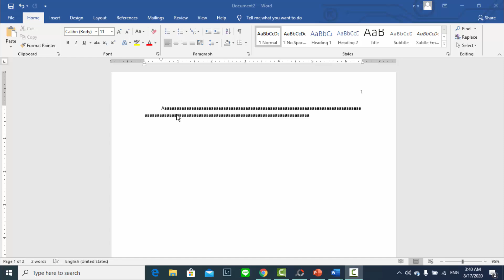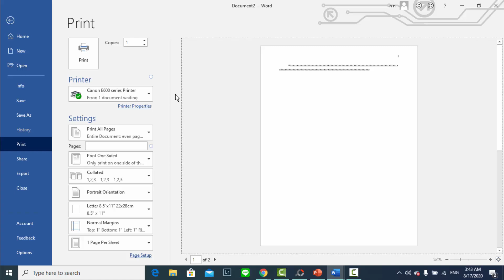ปริ้นหน้าหลังกระดาษ วิธีการสั่งปริ้นหน้าคู่หน้าคี้เพื่อปริ้นงานในกระดาษแผ่นเดียว